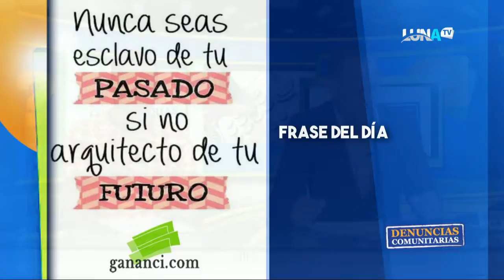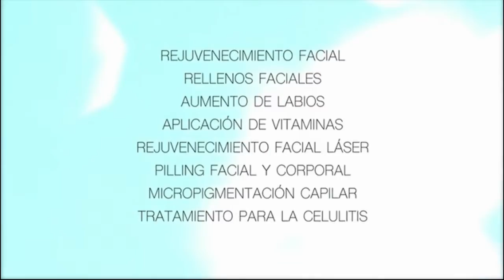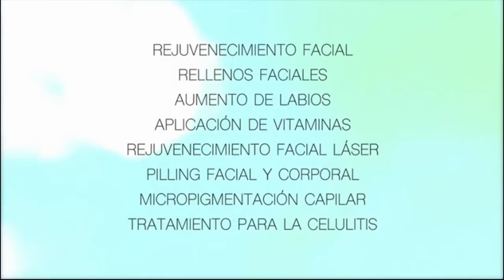PROGRAMA DENUNCIAS COMUNITARIAS 15 12 2021